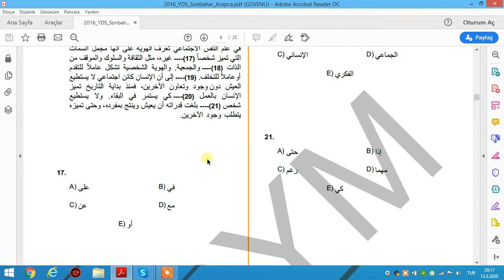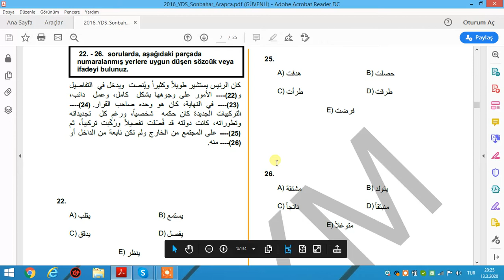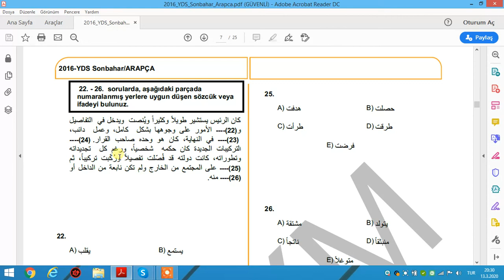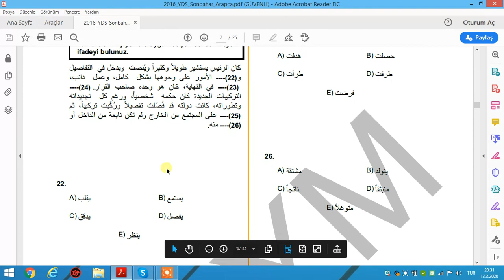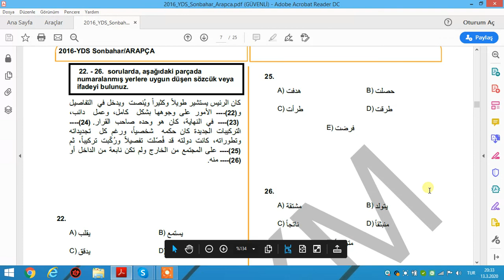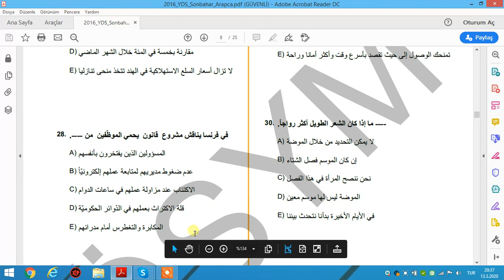YDS ARAPÇA 2016 SONBIHAR 2